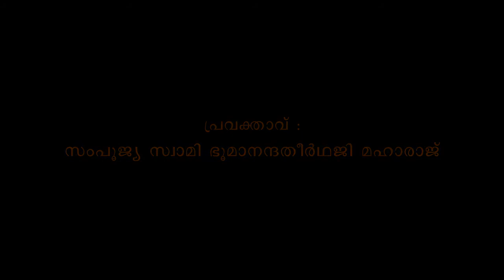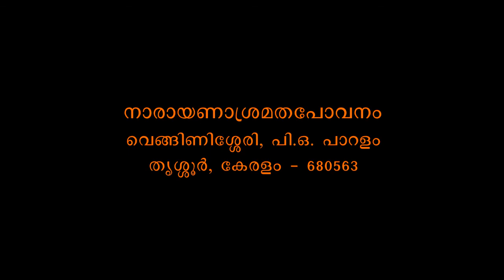Muktisudhakaram - Bhagavadgeeta Part 378 - Swami Bhoomananda Tirtha